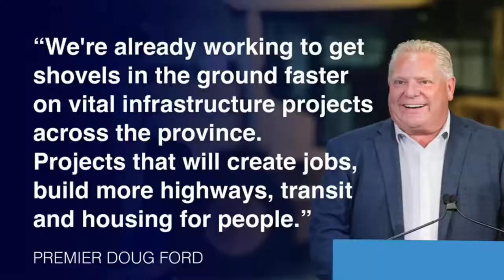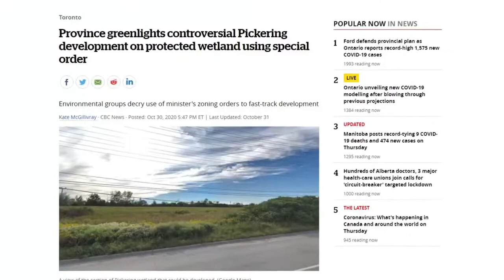RIVERSIDE RANT - Tell your MPP hands off Ontario's conservation authorities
Ontario's recent budget bill included proposals to cut the power of conservation authorities in development decisions that affect wetlands, woodlands and wildlife habitat. This is the latest, and lowest attempt by the Ford government to give away our natural heritage to big developers. We need all hands on deck to fight this--and we need to move fast! Use our handy action tool to send an email to your MPP to tell them hands off conservation authorities!!